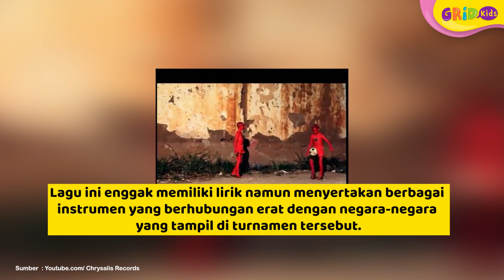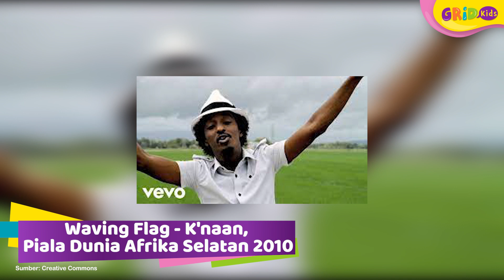Top 7 Lagu Tema Turnamen Sepak Bola Populer, Ada Lagu Waka Waka - Fakta Menarik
Apakah teman-teman suka mendengarkan lagu soundtrack dari pertandingan sepak bola? Kebanyakan lagu tema turnamen sepak bola memiliki suasana ceria dan bersemangat Yuk kita cari tahu lagu tema turnamen sepak bola yang terkenal!

GRIDSKIDS ARE ALL ABOUT FUN!